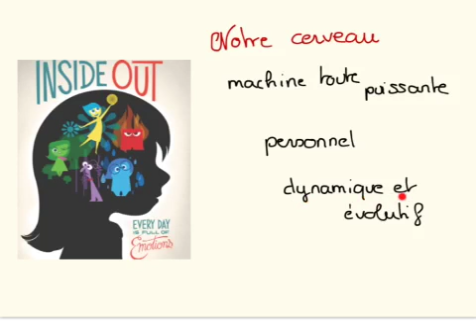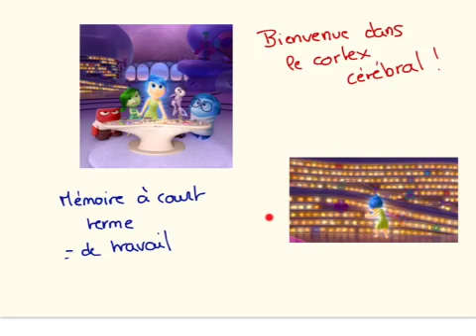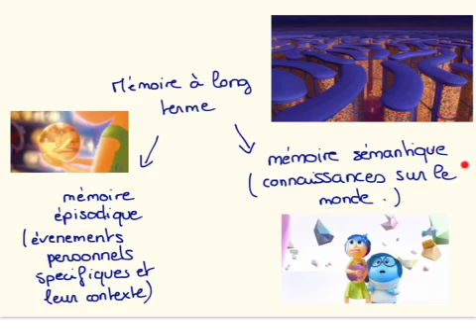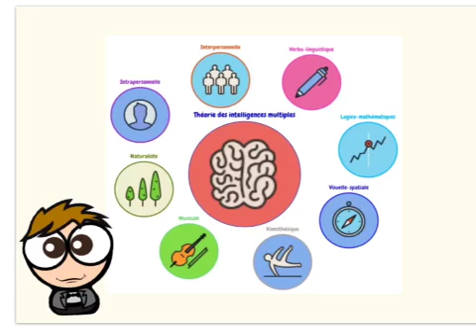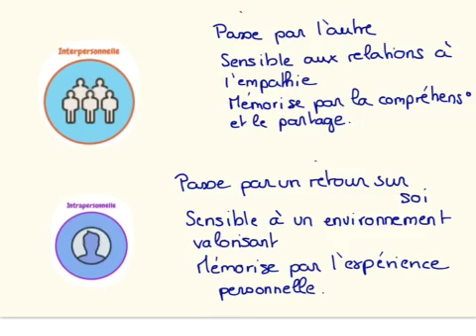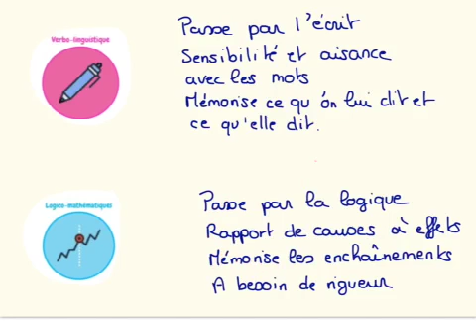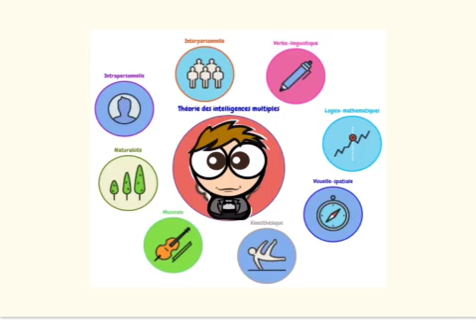C'est quoi l'intelligence?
Petits philosophes
Marjorie Decriem
Lycee international de Los Angeles